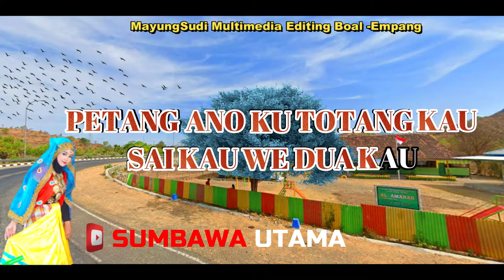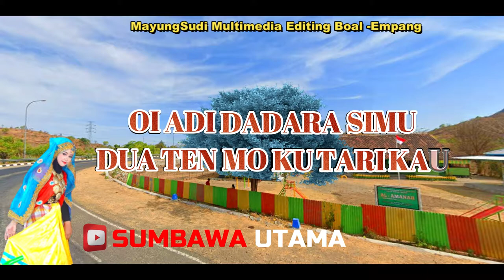Lagu Sumbawa Dadara Simu Lyric Video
*Semua Komentar Dalam Setiap Video Konten Channel @2021 Telah Kami Non Aktifkan. Hey Penikmat dan Pendengar Lagu/Musik Samawa ( Sumbawa ) Jika Kamu suka atau ada Quest Atau penasaran dengan Vocal dari Lagu Dangdut Sumbawa DADARA SIMU dari  ini silahkan kepoin Channel Youtubenya dan dukung terus musik Samawa untuk tetap Berkarya pada Link di bawah ini :

Notice : KARENA KESIBUKAN SERING TELAT MEMBALAS KOMENTAR/DAN UPLOAD PROJECT VIDEO KE FACEBOOK SUDAH DI NON' AKTIFKAN BUAT SUBSCRIBER/BUKAN SEMUA VIDEO LIRYC/KONTEN PADA SUMBAWA UTAMA CHANNEL BOLEH/SILAHKAN DI DOWNLOAD, DI RE-UPLOAD ULANG, DI SHARE, DI EDIT ULANG DENGAN ATAU MENAMBAH/MENGUBAH BEBERAPA BAGIAN YANG DI INGINKAN SELAMA BERTUJUAN POSITIF UNTUK PENYEBARAN KONTEN PUBLIC ABOUT ( TENTANG SUMBAWA ) GRATIS-